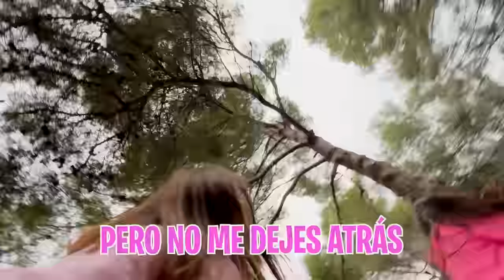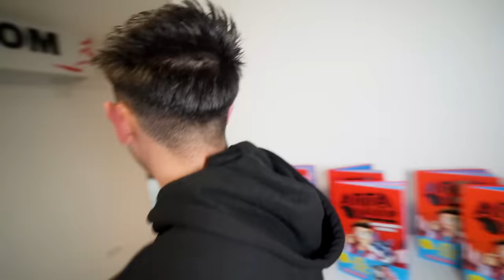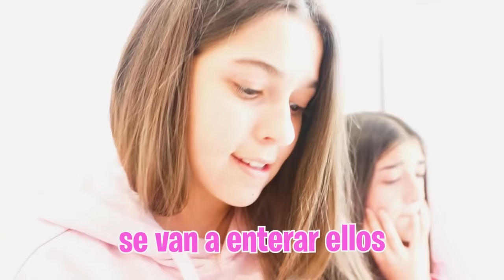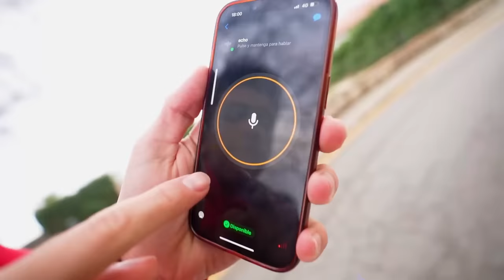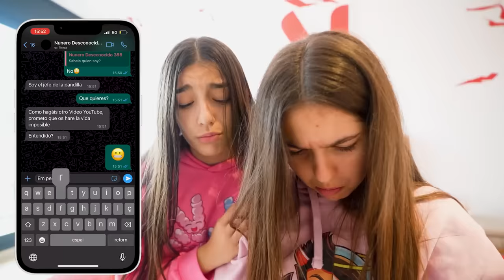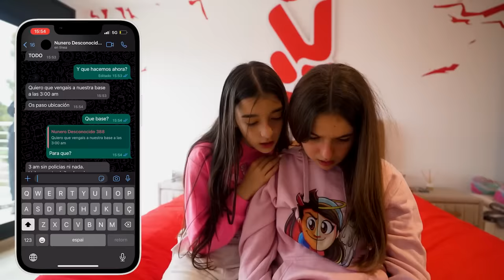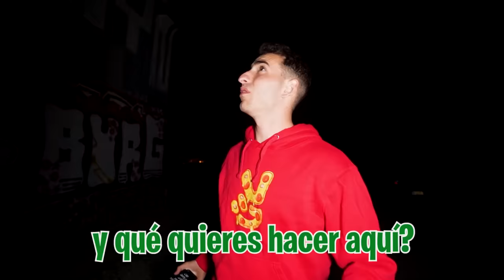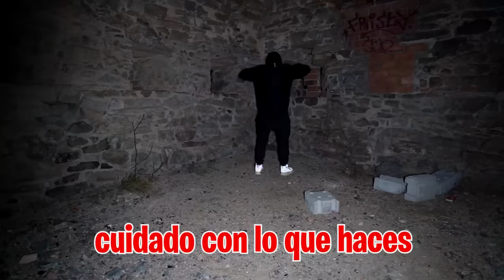LA PANDILLA PERSIGUE A MI HIJA HASTA CASA…*no creerás lo que pasó!*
Los de la pandilla han vuelto a atacar a las niñas de camino a casa y las han perseguido hasta la puerta, tenemos que averiguar quienes son esos chicos como sea.